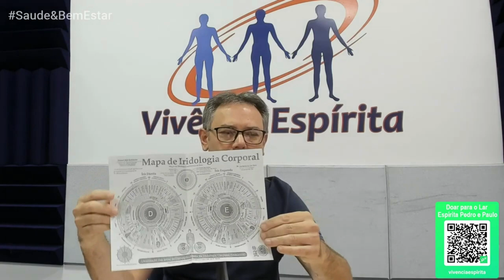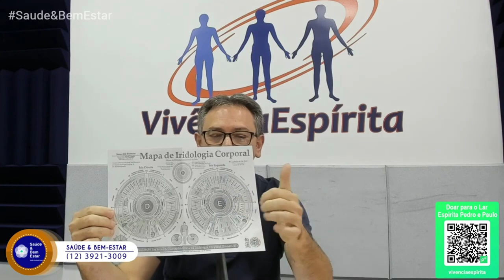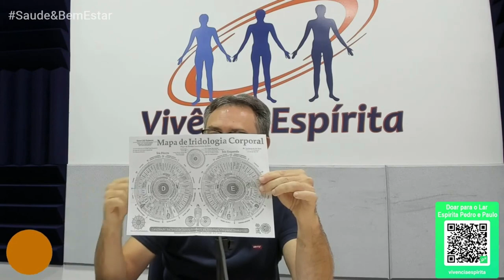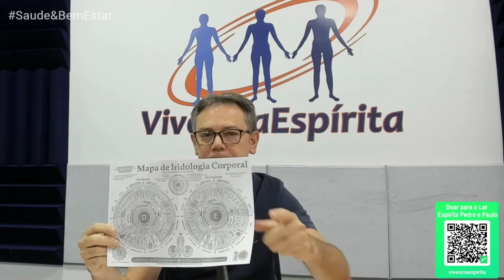SAUDE&BEMESTAR 012 - Iridologia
Programa Saúde e Bem-Estar sobre saúde e bem-estar apresentado por Aniete Roma e Sônia Santos, ao vivo todas as sextas-feiras às 10h00 da manhã.

✔ E ative o 🔔 para não perder os nossos vídeos.